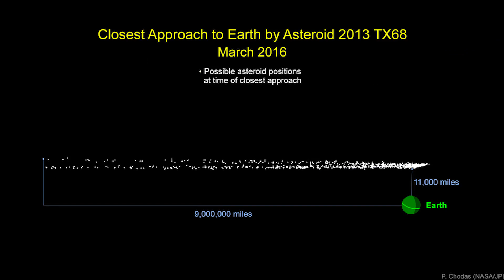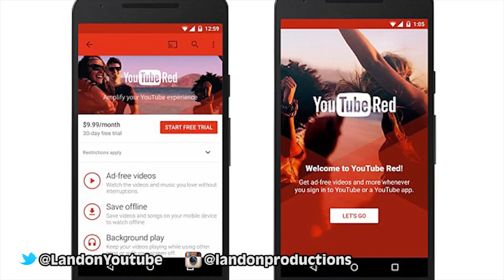ASTEROID COULD COME VERY CLOSE TO EARTH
A 100ft-wide asteroid, first spotted when it flew by Earth two years ago, is set to make its return – and this time it could get incredibly close.

2408 Lakeshore Blvd W.